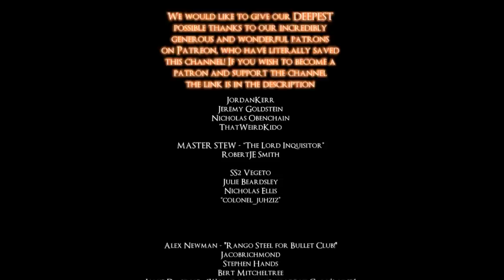DARK SOULS 3 : THE ULTIMATE GUIDE 100% WALKTHROUGH - PART 18 - THE PAINTED WORLD OF ARIANDEL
100% ALL ITEMS, ALL QUESTS, BEST METHODS FOR AREAS AND BOSSES, THINGS THE OTHER GUIDES WONT TELL YOU! carefully recorded and edited in order to give you the most information in the most comfortable way possible, we really hope you enjoy! ***SPOILERS, OBVIOUSLY***

skype + PSNID : GheyForGames